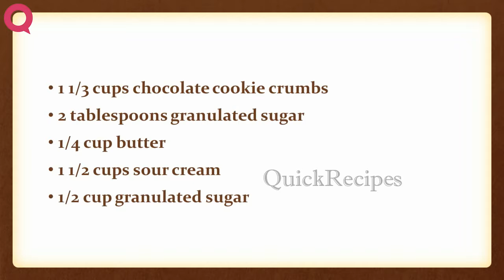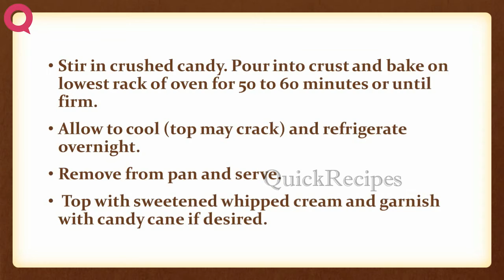Candy Cane Cheesecake | EASY TO LEARN | QUICK RECIPES